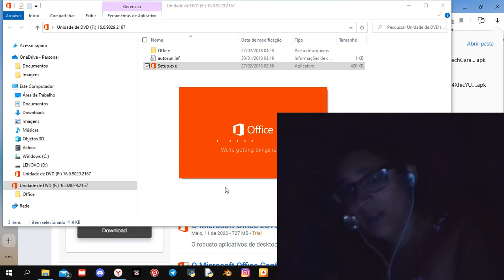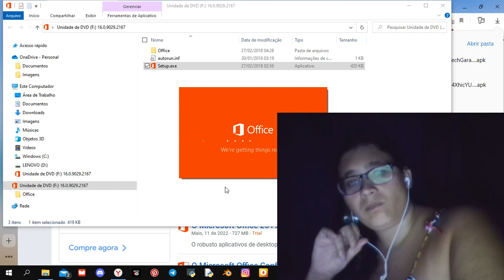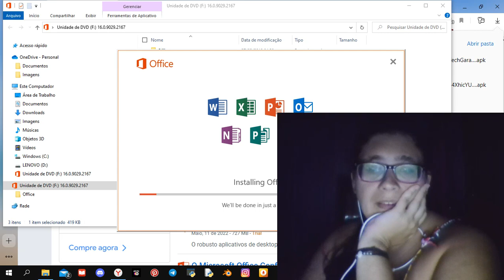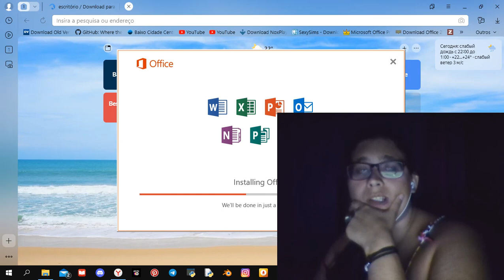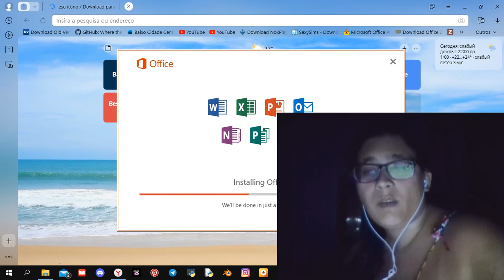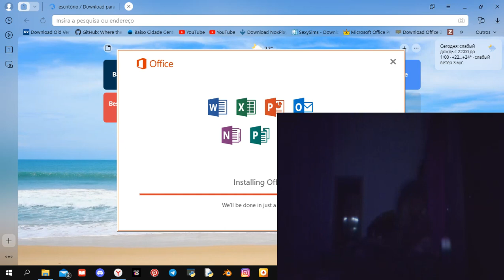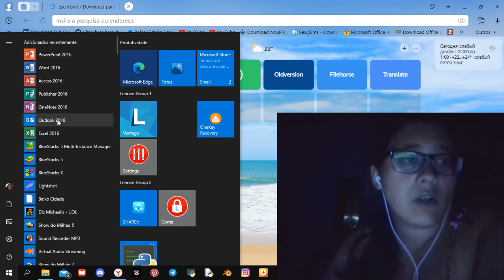Office 2016 pra 64 bits